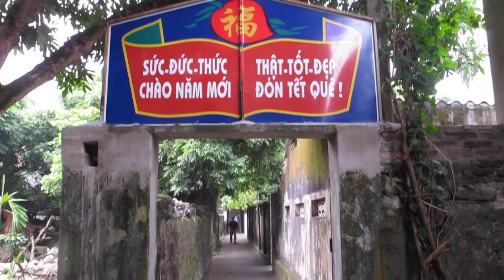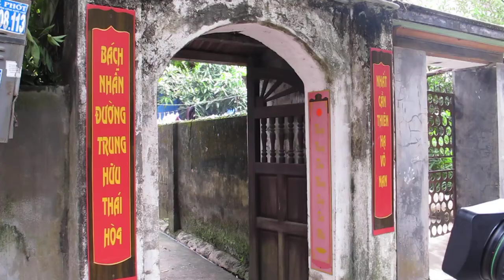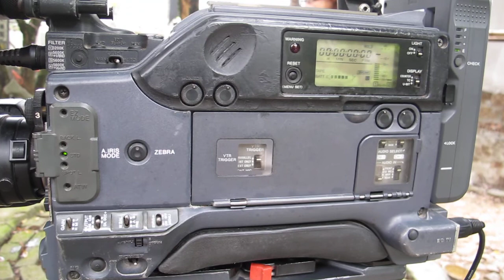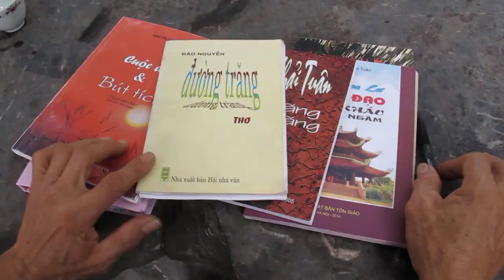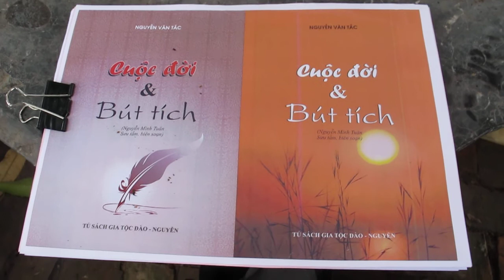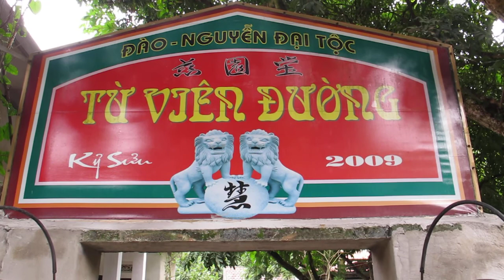LV - MKT Mạc Khải Tuân truyền hình 05/11/2015.